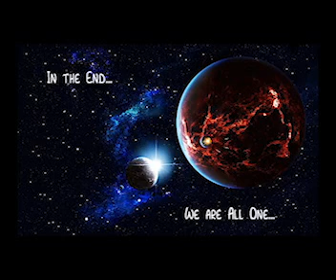Gerald Fleming's Solar Babies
Several billion years in the making! Here are GERRY'S KIDS! SOLAR BABIES!